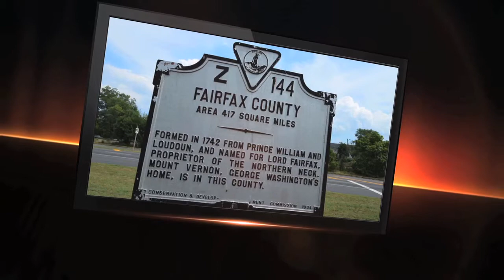NOVA NOW! - Fairfax County Black History Month Celebration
February 2015 - Organizers from this year's Black History Month Celebration join us to talk about the event on Friday, February 20 at the Fairfax County Government Center. Reception starts at 6pm, program starts at 7:30. This event is free!